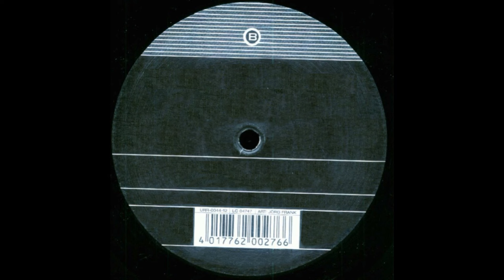The Seven Stones And the Candy (Trance Mix)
Played By Dave J.